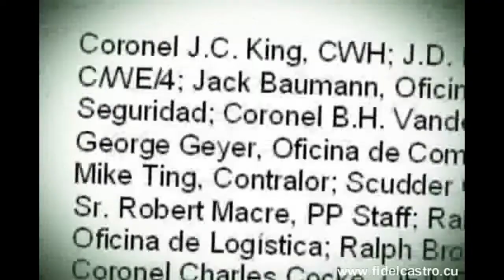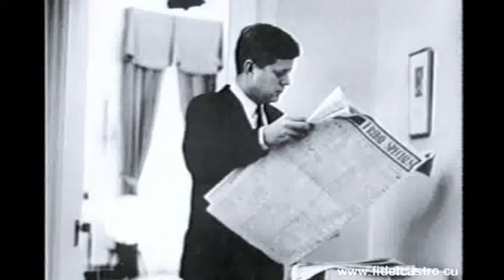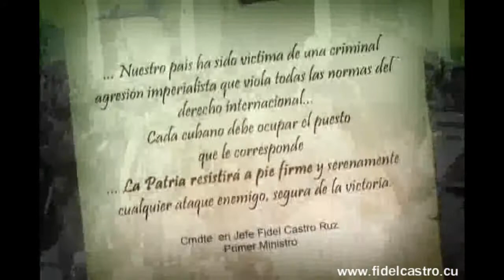Razones de una victoria: Capítulo 1 Resistir a pie firme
Capítulo 1 de la serie "Razones de una Victoria" en la que a través de testimonios y análisis desde Cuba y Estados Unidos, se analizan los acontecimientos en abril de 1961, los cuales condujeron a la primera derrota del Imperialismo en América Latina.